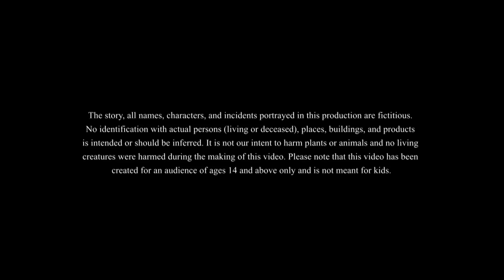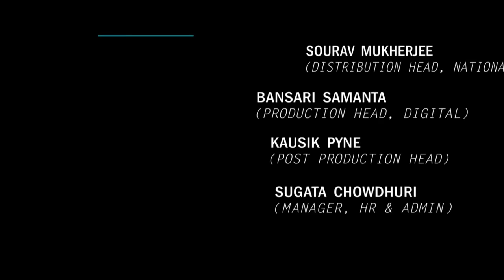Lullur Kamal || লুল্লুর কামাল ।। LULLU BHOOTER NOTUN GOLPO || SSOFTOONS NEW CARTOON - THAKURMAR JHUL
Lullur Kamal || লুল্লুর কামাল ।। LULLU BHOOTER NOTUN GOLPO || SSOFTOONS NEW CARTOON - THAKURMAR JHULI
In this story you will see how lullu's magical power saves people from fear of ghost

ssoftoons bestfriends comedy banglacomedy banglagolpo BanglaStories StoriesinBangla banglacartoon comedygolpo magicalstories magicalbestfriends ssoftoonsvideo2022 smart This channel is Managed by Genesis CSP.